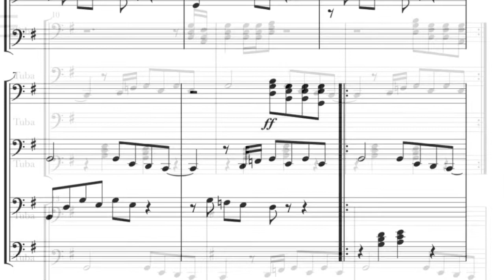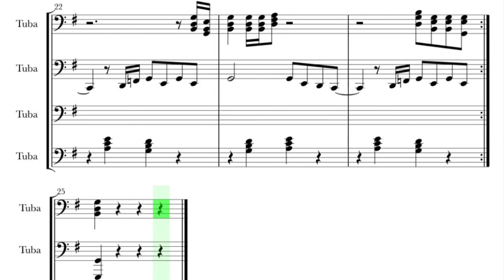Tuba fanfare Mel Waiters Hole In The Wall